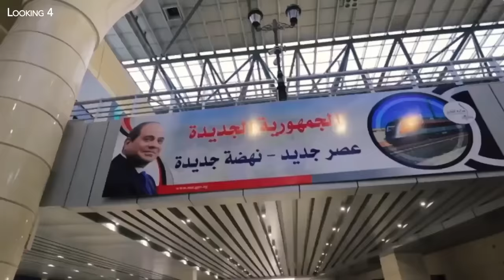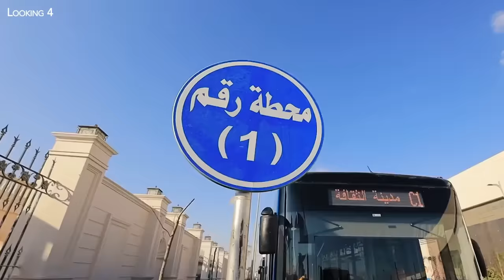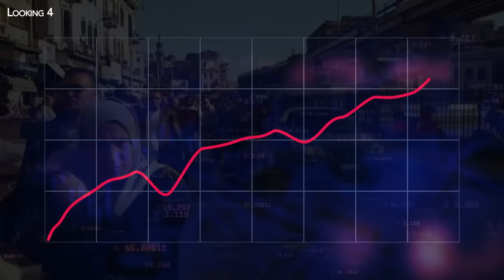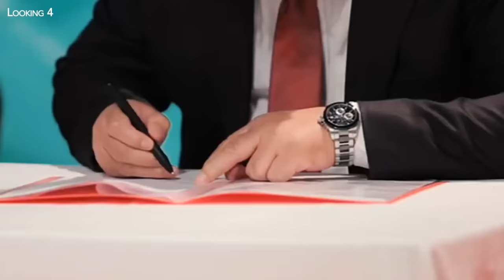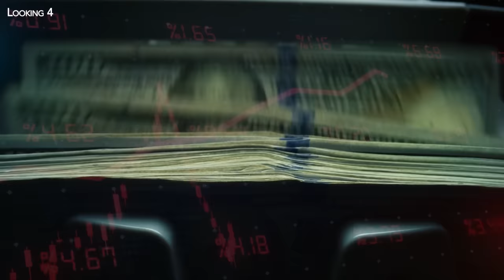Sisi-City: The New Capital that could Bankrupt Egypt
Under construction since 2016, "Sisi-city" as it's often dubbed is the ambitious plan of the man who has ruled the country since 2013, Abdel Fattah el-Sisi. The man wants to leave his mark on the country. To do so, he is multiplying pharaonic constructions. Widening the Suez Canal, building infrastructure or, more recently, constructing the world's largest artificial river ... There are plenty of major projects.

But the construction of this new city 45 km from Cairo remains the most titanic project currently underway in Egypt, and indeed on the entire African continent. A veritable playground, seven times larger than Paris itself. All this for a colossal budget, estimated at between 52 and 60 billion dollars. A place built for records and excess, which could well lead Egypt to ruin... And that's what we're going to see today, in this new episode of Looking 4.

Text: Guillaume Fournier

Additional images: Radio-CanadaInfo, NatGeoFrance, France2 et TeN TV, WSJ, France 24, Migir, BFMTV, AFP, Les Echos, CGTN français, CSEC Egypt, THE BROKER EG Real Estate, CGTN Documentary, Merci à eux.

00:00 Peace summit in Egypt's new administrative capital
00:30 The capital that will ruin Egypt?
00:52 Al-Sissi and his pharaonic plans for Egypt
01:20 Objectives of the new administrative capital
02:16 Construction progress
03:09 The Iconic Tower and the new CBD
04:39 Egypt's International Olympic City
05:19 The Octagon: Egypt's new mega defense complex
05:43 A guarded and protected capital
07:00 Ministries open their doors to employees
07:32 Housing unaffordable for most Egyptians
08:56 International investors missing in action
09:50 China withdraws from new capital project
10:19 Megaproject increases Egypt's debt burden
10:40 The army's role in building the new administrative capital
12:08 Al-Sissi and presidential elections